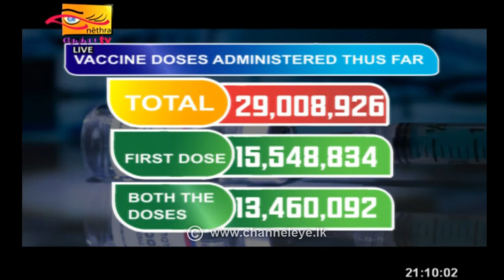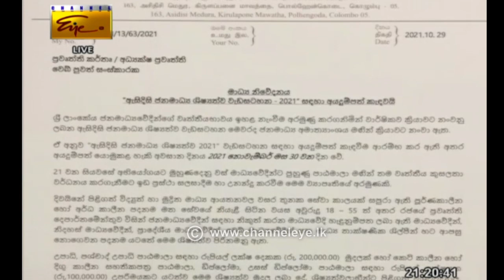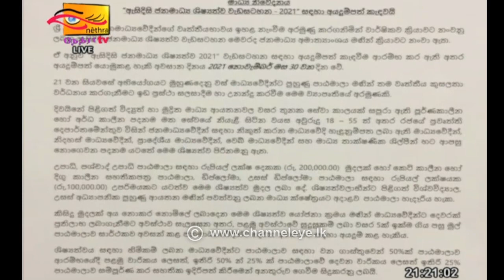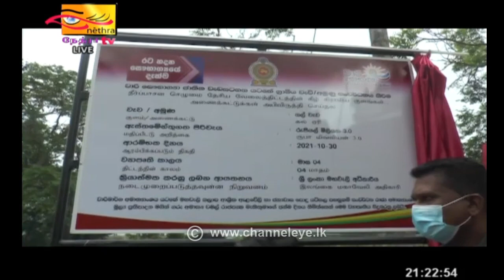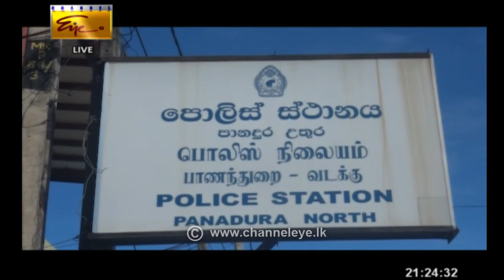2021-10-31 | Channel Eye English News 9.00 pm